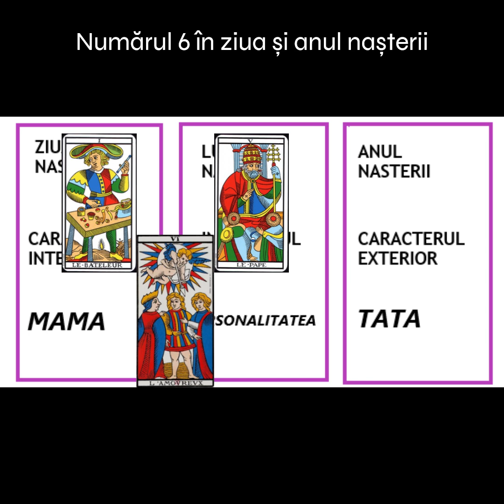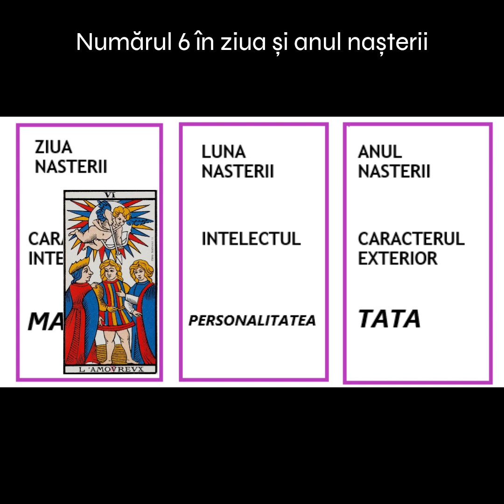Numărul 6 în ziua și anul nașterii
Scurtă prezentare arhietipală a celor care au numărul 6 în ziua și/ sau anul nașterii.